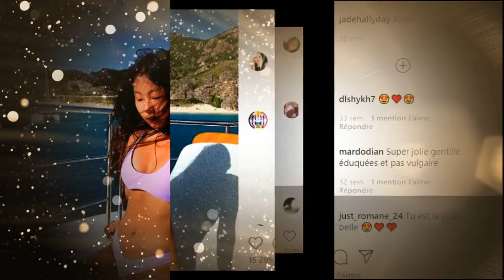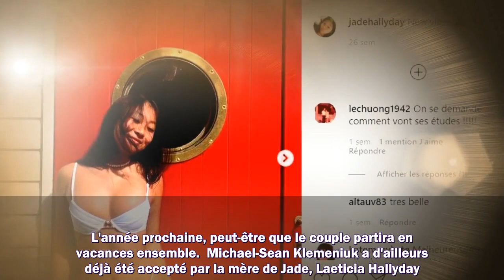Jade Hallyday au top ! Elle partage deux clichés tout sourire en mini bikini sur Instagram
1. Succession disputée de Johnny Hallyday
2. Dernières actualités sur Johnny Hallyday
3. La vie de "Laeticia" après la mort de "Johnny Hallyday"
4. Mariage Harry et Meghan